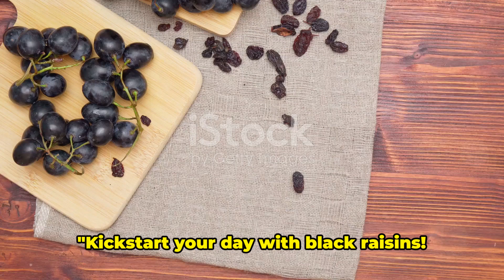Black Raisins, So Good For You! 😀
Discover why black raisins are an excellent source of essential nutrients and antioxidants that can boost your overall well-being.😲

Don't miss out on this insightful journey into the world of black raisins!

Namaste! 😊🙏